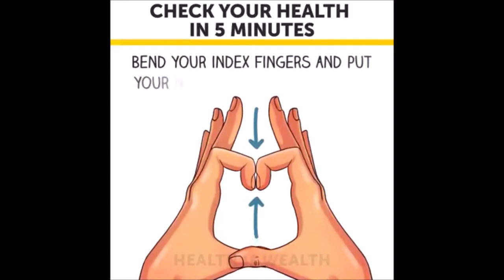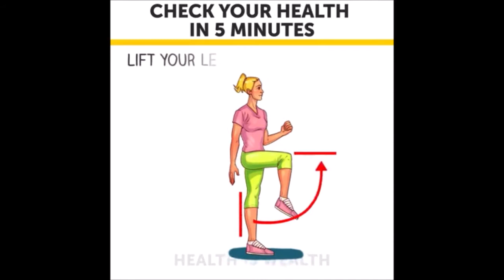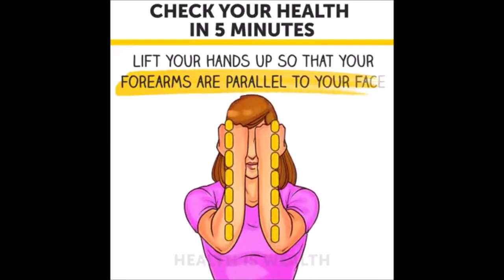Check Your Health In 5 Mins PART #1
Check your health at home in 5 mins.

AMSGeek
Link to our YouTube Channel: